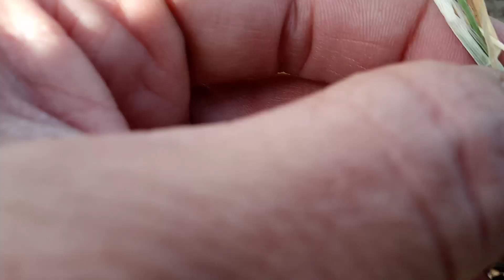19.03.2020 состояние озимого ячменя после заморозков!